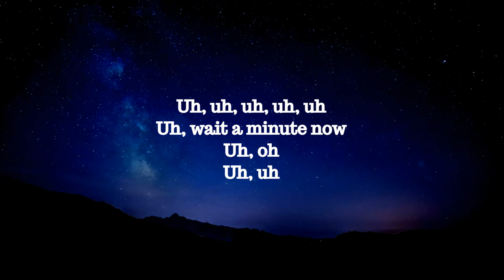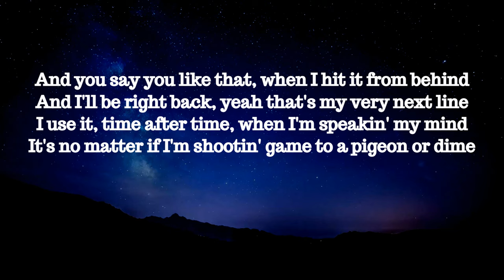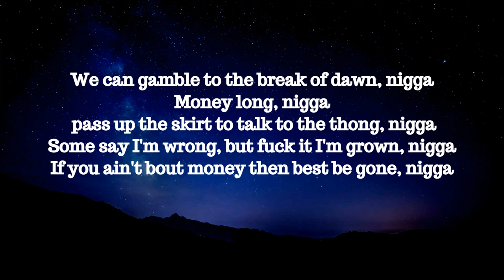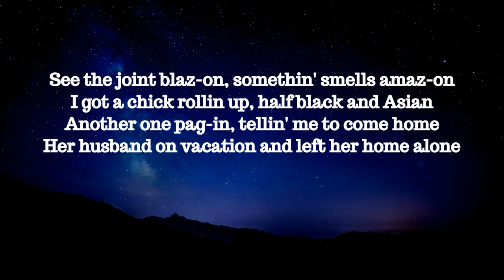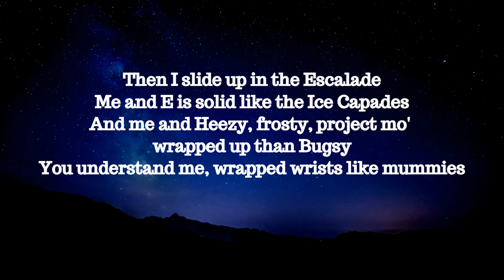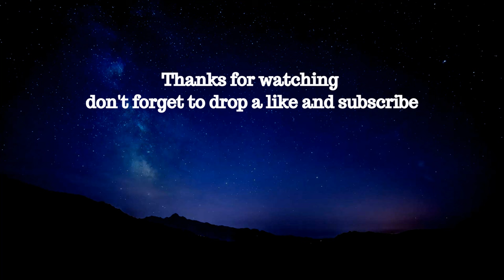Nelly - E.I. (Lyrics)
Uh, wait a minute now
Uh, oh
Uh, uh
Can ya'll hear me out there?
Lunatics, is y'all ready?
Let me hear ya
Uh, oh
Uh I'm a sucka for corn rows and manicured toes, hey
Fendi capri pants and Parasucos, alright
Passadity is a city, with one or two throws
I'm droppin' 'em outta high school straight into the pros
Who knows? I know
And I love it when you make your knees touch your elbows
And break it down low to the flo', and there you go
Now throw it on me slow
And everytime I Busta Rhyme, baby gimme some mo'
And you say you like that, when I hit it from behind
And I'll be right back, yeah that's my very next line
I use it, time after time, when I'm speakin' my mind
It's no matter if I'm shootin' game to a pigeon or dime
I ask her, "Who dat is, talkin' that shit about the 'tics?"
Somebody probably jealous, 'cause they bitch got hit
But ain't nobody else droppin' shit like this
Should we apologize? Nah fuck 'em, just leave 'em pissed, hey!
Andele andele mami, E I E I
Uh-oh! What's poppin' tonite?
Uh-oh! If the head right, Nelly there every night
We can gamble to the break of dawn, nigga
Money long, nigga, pass up the skirt to talk to the thong, nigga
Some say I'm wrong, but fuck it I'm grown, nigga
If you ain't bout money then best be gone, nigga
I'm fast, uh double takes when you walk past me
Nasty, don't be scared boo, go 'head and ask me
I drive fastly, call me Jeff Gordon
In the black SS with the navigation
See the joint blaz-on, somethin' smells amaz-on
I got a chick rollin up, half black and Asian
Another one pag-in, tellin' me to come home
Her husband on vacation and left her home alone
I used the V-12, powers, weight loss, powers
From Phat Farm to Iceberg Slim in one shower
Get a room in Trump Towers just to hit the P hours
Kicked the bitch up out the room 'cause she used the word 'ours', hey!
Aiyyo, I smash mouth a whole ounce of that sticky
Wash my hands under a gold spout, when feelin' icky
Let go off in a hoe's mouth, I ain't picky
Start frontin' when the shows out, whatchu mean?
Twenty inches when they roll out, come and get me
Big faces when they fold out, is you wit me?
Don't make me pull that fo-fo out
I keep it closer when the dough out
Then I slide up in the Escalade
Me and E is solid like the Ice Capades
And me and Heezy, frosty, project mo' wrapped up than Bugsy
You understand me, wrapped wrists like mummies
If you compare me to your local grocery
Then you'll see I got more carrots than Aisle D
More bread than Aisle G, then bag and scan me
Sure like Aisle B, meet the 'tics in Maui, Hey!
St. Louis y'all, uh, uh, uh oh
Uh, can you feel that?
Lunatics y'all, uh, uh, uh oh
Uh, uh, Uncle Phil up above y'all, uh, uh
Uh oh, yell it universal y'all, uh, uh
Uh oh, uh, uh, chillin', chillin', chillin' with the crew y'all